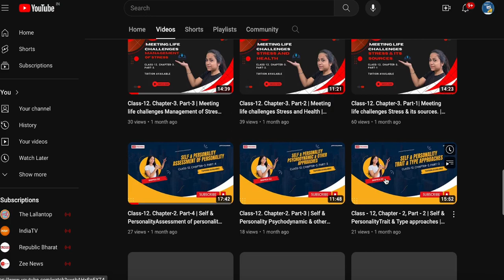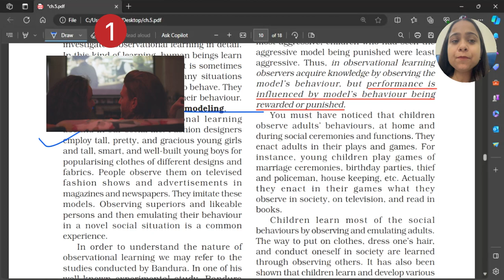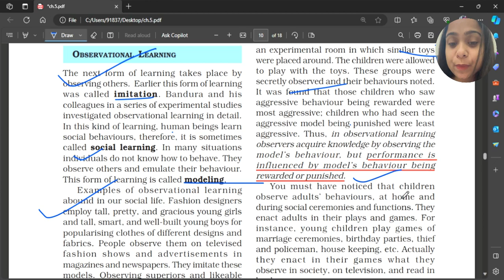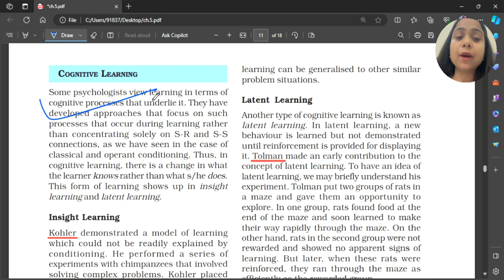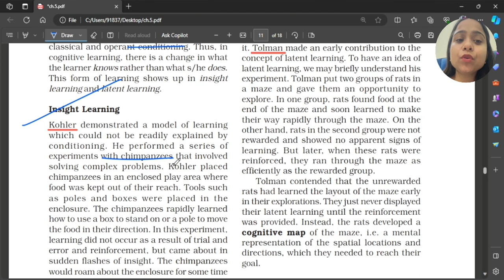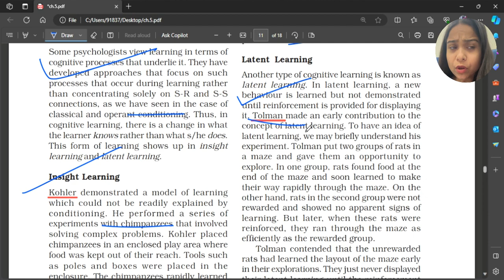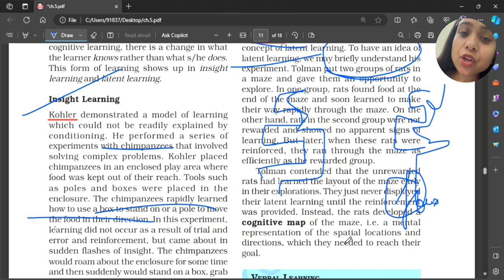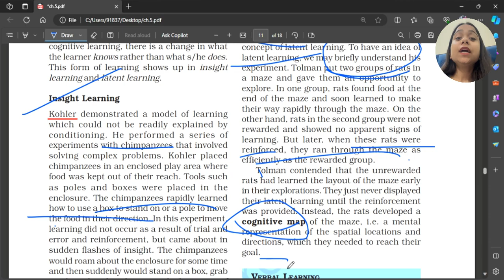Class11. Chapter-5. Part-3 | LearningObservational & cognitive (insight & latent) learning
Class11. Chapter-5. Part-3 | LearningObservational & cognitive (insight & latent) learning | @PsychLearning

📚 **Class 11, Chapter 5, Part 3 - Learning: Observational & Cognitive (Insight & Latent) Learning** 🌐👀🧠

👋 Hello, fellow learners! Welcome back to [@PsychLearning ], the space where the mysteries of psychology unfold. In this video, we dive into the concluding segment of Chapter 5, exploring the fascinating realms of Observational and Cognitive (Insight & Latent) Learning.

👀 **Observational Learning:** Step into the world of learning through observation, where individuals acquire knowledge and behaviors by watching others. We unravel the nuances of modeling and the influential role of social factors in shaping our learning experiences.

🧠 **Cognitive Learning Adventures:** Delve into the cognitive dimensions of learning, exploring both Insight and Latent Learning. Discover how problem-solving skills, sudden "aha" moments, and hidden learning contribute to our mental toolkit.

💡 **Class11Psychology:** Whether you're a Class 11 student on a psychology journey or a curious mind fascinated by the diverse facets of learning, this video aims to illuminate these concepts in an engaging manner.

🔗 **Join the Discussion:** Share your thoughts, questions, and personal experiences in the comments below. Let's build a vibrant community of learners where insights are shared, and curiosity is celebrated!

Follow [@PsychLearning] for additional resources, updates, and exclusive content related to the captivating world of psychology.

🔗 **Explore Previous Chapters:** If you missed earlier segments or want to revisit foundational concepts, the full playlist is available

🌟 **Thank you for being part of the [@PsychLearning ] community. Let's conclude our exploration of learning together!** 🌐💡